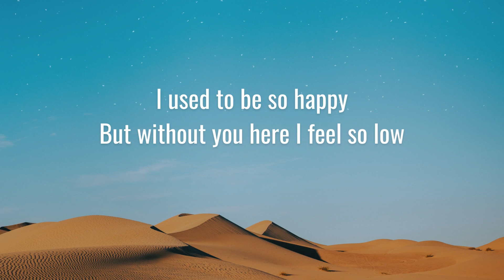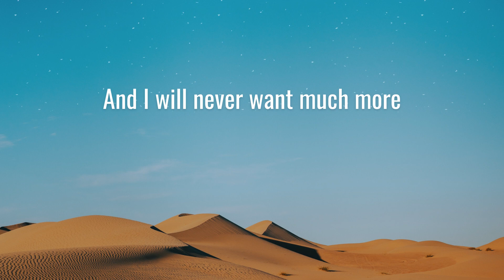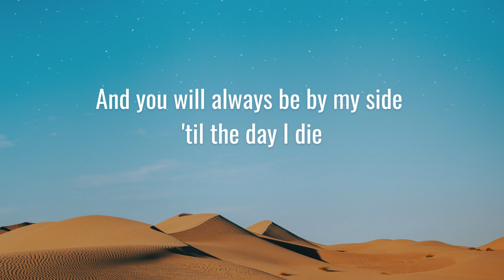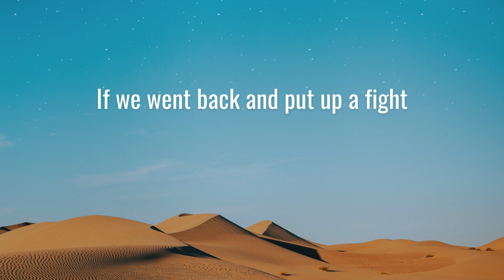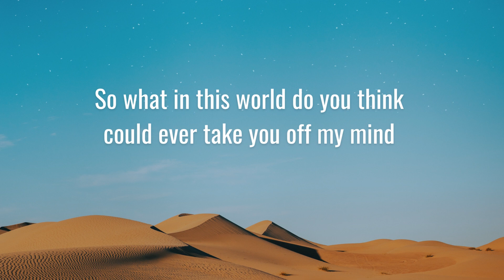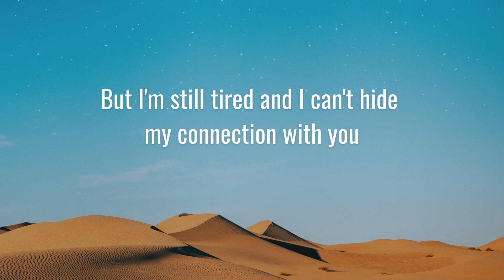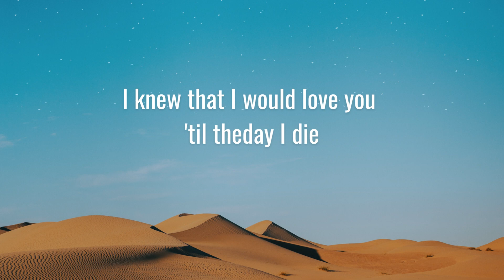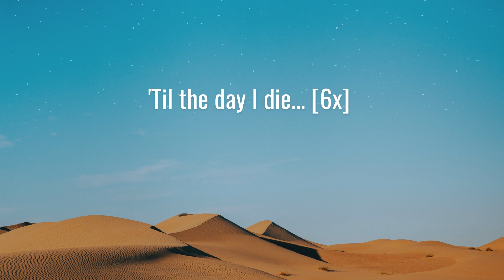Zara Larsson, MNEK - Never Forget You (Lyrics)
🎙Lyrics:

[Zara Larsson:]
I used to be so happy
But without you here I feel so low
I watched you as you left but I can never seem to let you go
'Cause once upon a time you were my everything
It's clear to see that time hasn't changed a thing
It's buried deep inside me but I feel there's something you should know

From the day that I met you
I knew that I would love you 'til theday I die
And I will never want much more
And in my heart I will always be sure
And you will always be by my side 'til the day I die

'Til the day I die ('til the day I die)

[MNEK:]
Funny how we both end up here but everything seems alright
I wonder what would happen
If we went back and put up a fight
So what in this world do youthink could ever take you off my mind (take you off my mind)

[Zara Larsson:]
I will never forget you
And you'll always be by my side
I knew that I would love you 'til the day I die
And you'll always be by my side 'til the day I die

[Both:]
Feeling it, loving it
Everything that we do
And all along, I knew I had something special with you
But sometimes you just gotta know that these things fall through
But I'm still tired and I can't hide my connection with you

I can't hide my connection with you

That I will never forget you,

'Til the day I die... [6x]